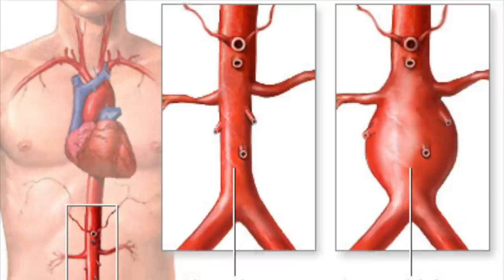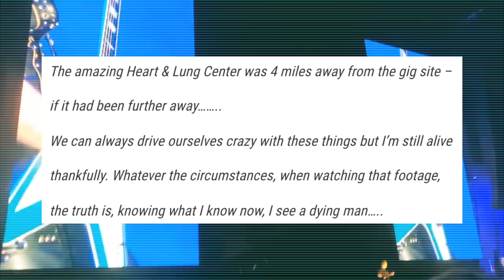Judas Priest's Richie Faulkner Shreds a Perfect 'Painkiller' Solo as His Aorta Ruptures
Not only did Richie Faulkner survive a near-fatal rupture of his aorta, but as his heart was spilling blood into his chest cavity, the Judas Priest guitarist didn’t miss a single note of his solo in “Painkiller.” Full story